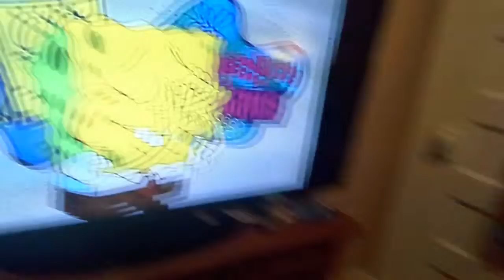Bowser Jr's Sticky situation